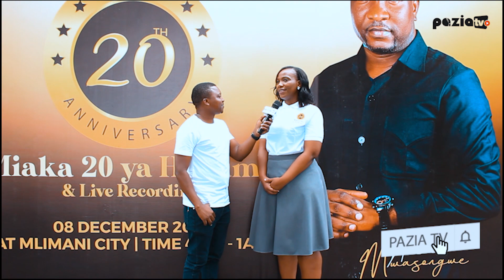MWENYEKITI KAMATI YA MIAKA 20 AMBWENE MWASONGWE AELEZA HAYA/TUKIO KUFANYIKA MLIMANI CITY.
Bi. Flaviana Msilu ni Mwenyekiti Wa Kamati Ya Maandalizi Ya Tukio Kubwa La Muimbaji Wa Muziki Wa Injili Nchini Tanzania @ambwenemwasongwe_ ambaye Mwishoni Mwaka Huu  atakuwa anaadhimisha Miaka 20 Ya Huduma Ya Uimbaji,amesema “Kweli Miaka Hii 20 Ya Ambwene imenipa tafakari kubwa sana,Kwanza Nimemtukuza Mungu ,Kwasababu sio rahisi mtu Kuanza Na Mungu na Kumaliza na Mungu,watu wengi wanaweza kuanza na Mungu lakini Wakamaliza na Dunia,Kwa hiyo mimi binafsi ninajivunia Mungu ninayemuabudu Kupitia Mtumishi Wake Ambwene.“

“Niwaambie Watanzania Wote Kuwa Hautajutia Kufika Haufiki tu Kwaajili Ya Burudani ila unafika Kumtukuza Mungu kwa kazi anayoifanya Mtumishi Wake Ambwene”

Ibada Hiyo Ya Shukrani Itafanyika Tarehe 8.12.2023 Katika Ukumbi Wa Mlimani City Jijini D’salaam.

Jiunge na Familia Yako Ya @paziatv ili kupata Habari Kubwa za Gospel Kutoka Kila Kona Ya Mitaa Mbalimbali Duniani.